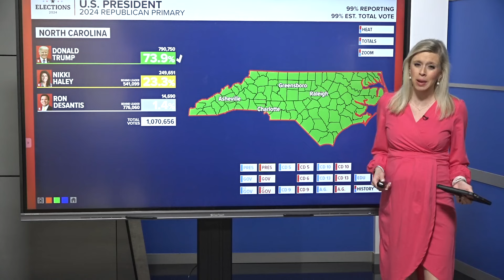Presidential Primary Breakdown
President Biden and Former President Trump came away from Super Tuesday with hundreds more delegates as both edge closer to clinching their party's nomination.